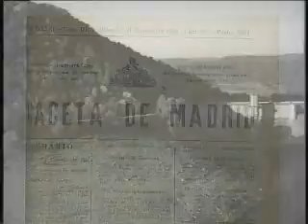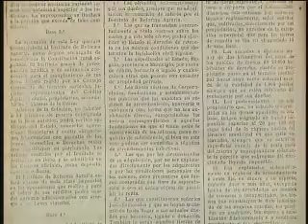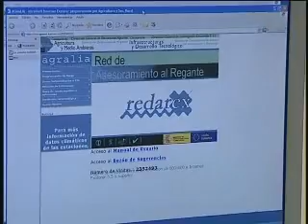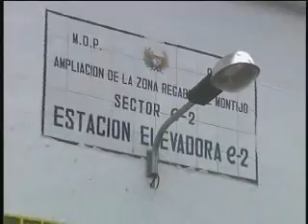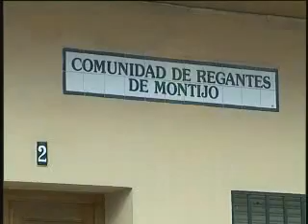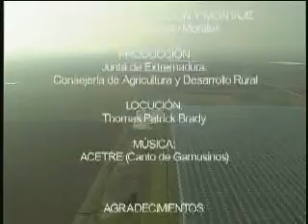Las Vegas del Guadiana Pilot Story (PLEIADeS Spain)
Las Vegas del Guadiana, located in the Guadiana river basin (Spain), is one of the nine pilot areas of the project PLEIADeS This video tells the story of the past and current situation of water resources and irrigation in the area.